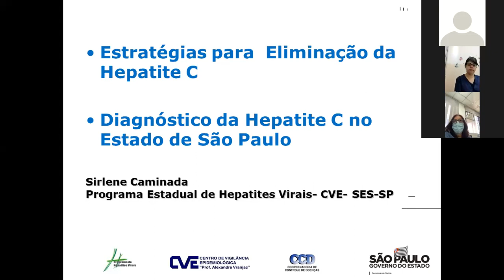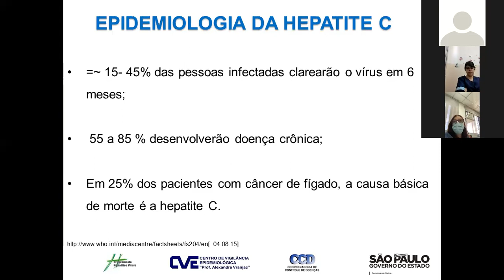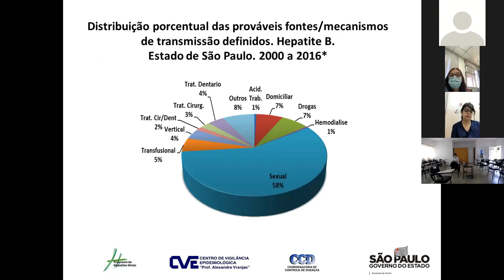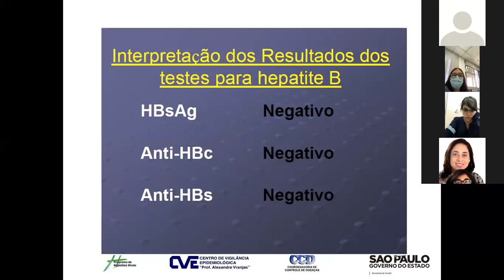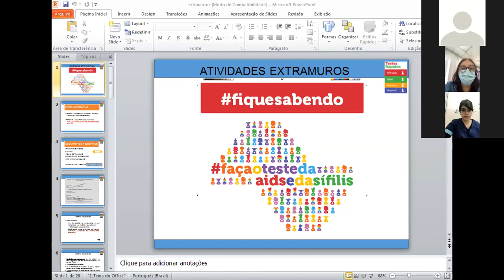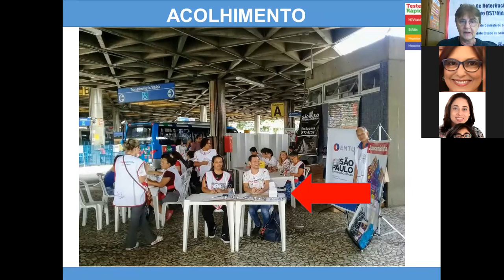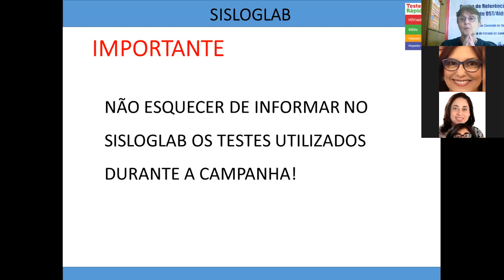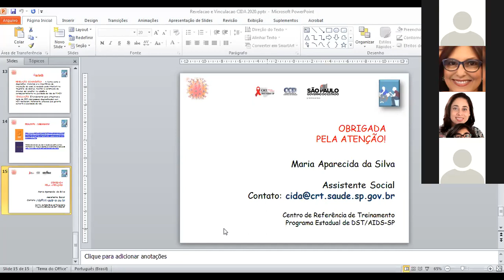Capacitação de Novos Multiplicadores de TRD, parte 2